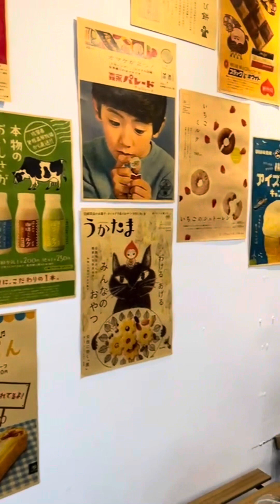A Japanese Inspired Cafe in Taipan & Turmeric Chicken Rice in BB!